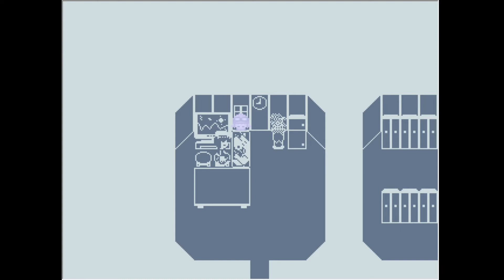(Read Description) Yume 2kki - 0.118h Part 5 (Trypophobia?/Jump Scare?/Epilepsy Warning?)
There’s a pixelated transition when I go to sleep. When I exit the balcony, the computer screen turns blue. The animation for the piggy bank may be slightly flickery. There's a scrolling background in The Nexus. Some of the portals in The Nexus may be slightly flickery.

The first world of the video has a scrolling background that could be a trypophobia trigger and some chasers. The objects and chasers here could be slightly flickery as I move around. The purple tiles make me slide around quickly which could be slightly flickery/distracting.

The animation for eating the cheese may be slightly flickery as Urotsuki becomes smaller. When I enter the train, there’s a background of the Toy World that scrolls to the left that may be flickery and/or distracting. The background eventually goes dark before showing some wooden blocks that also scroll to the left.

At 1:08, I leave the train and enter the Wooden Block World. There’s a scrolling background here and the objects/train tracks here may also be slightly flickery as I move around.

I find a stack of pancakes and I interact with them. There’s a pixelated transition as I’m taken to the Pancake World and I’m there at 1:24. The Pancake World has a scrolling blue and white background that may be slightly flickery. The NPCs here may also be slightly flickery. I bring the menu up briefly to check the map.

I find the entrance to the Tuna Desert and there’s a pixelated transition as I enter the world. I’m in the Tuna Desert at 1:53. The ground tiles, objects and NPCs here may be slightly flickery as I move around. I find an NPC that’s slightly flickery and I’m taken to the Nazca Valley with a flickery transition when I interact with them.

I’m in the Nazca Valley at 2:01. The ground/wall tiles, objects and NPCs here may be slightly flickery as I move around. The NPCs may also be slightly flickery. I’m unsure if this world may be slightly fuzzy due to the bitrate. The objects here may be slightly colourful and there’s more flickery NPCs here.

When I interact with a light blue NPC, there's a flickery transition as I'm taken to the Snowy Suburbs. There's animated snow here that may be flickery and a white tint covering the screen. I leave the area and equip the Lantern effect before interacting with the NPC again. I'm now in the main area of the world and I'm there at 2:18.

There's animated snow here and there's a white tint to the screen still. The ground/wall tiles, objects and NPCs here may be slightly flickery as I move around. When I use the lantern effect on NPCs, there's a flickery fire animation as the NPC briefly flashes orange. I'm unsure if the loud sound could be startling.

I eventually find a door that I can enter. I'm taken to a house with some more frozen NPCs. The ground/wall tiles in objects in here may still be slightly flickery as I move around.

I use the Lantern effect on both of the NPCs in here. I sit down and the animation for doing so may be slightly flickery. I wake up at 4:58 and save.